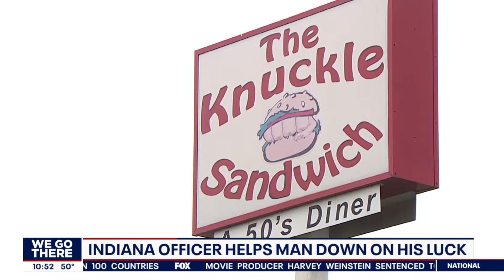Fox 29 News at 10PM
Coverage of the coronavirus outbreak..from school closings to limited flights to the sports world being shut down.